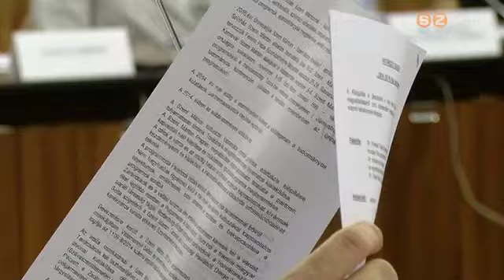Megtartotta decemberi ülését a Jogi és Társadalmi Kapcsolatok Bizottsága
A tagok egyhangúlag megszavazták többek között a térfigyelő kamerák továbbfejlesztésének támogatását, valamint azt is, hogy a Gyepmesteri Telep működtetését a Közterület-felügylet veszi át.